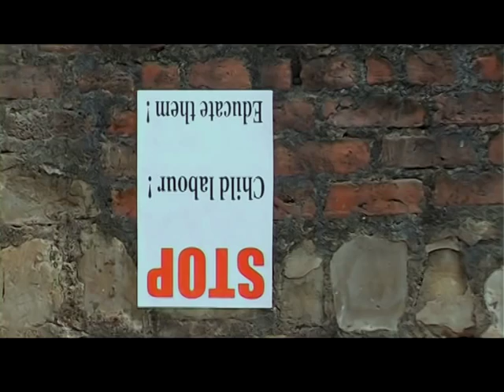best short film of child labour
Stop child labour! Educate and empower them.
Children and adults are interdependent.
A child's work for today should only involve in the construction of himself as he works toward becoming the adult of tomorrow. The adult needs to understand the child's needs and provide work without blocking access to education. Instead of exploiting, educate and empower so that our world sees a better future. Provide education that will help the children learn skills that will help them earn a living. Help children help themselves by involving them in providing solutions to their own problems. They are our future. Please save these little buds.